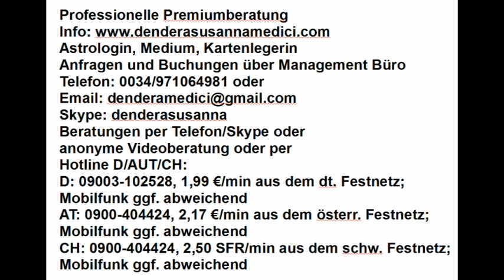Tageshoroskop: 28.03.2018 (Ungerechtigkeit, unangenehme Nachricht)